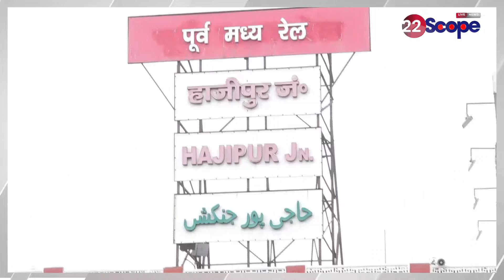हाजीपुर सीट के लिए Chirag Paswan और चाचा पशुपति कुमार पारस, जनता किसे चुनेगी, जानिए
Chirag Paswan and uncle Pashupati Kumar Paras for Hajipur seat, know whom the public will choose.
हाजीपुर सीट के लिए Chirag Paswan और चाचा पशुपति कुमार पारस, जनता किससे चुनेगी, जानिए
About Channel:
22Scope is a leading digital media platform of Jharkhand & Bihar. We are highly reliable and most trusted for political news, sports news, educational news, etc.

22Scope Live TV | 22 Scope | Hindi News | 22 Scope लाइव

CHANNEL AVAILABLE
JIO TV SETTOP BOX Channel No - 1475
VI
ROCK TV